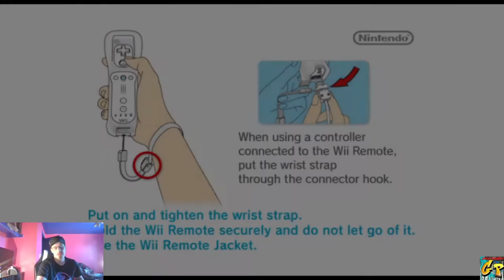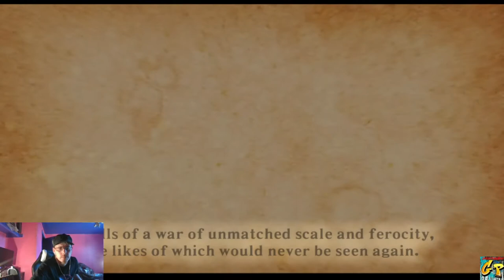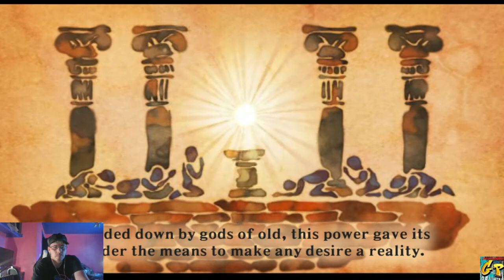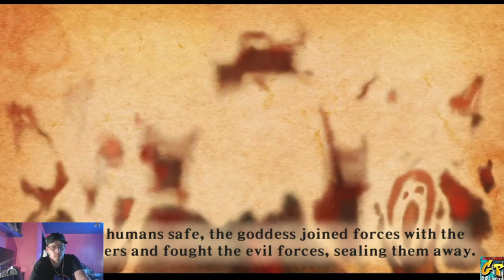Skyward Sword Wing Ceremony with Rc Stylez